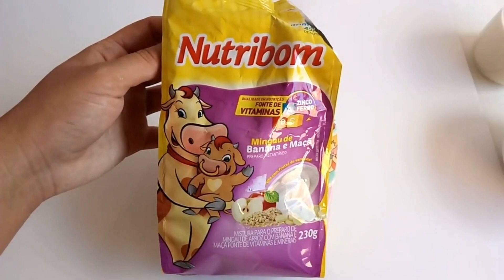VITAMINA para ganhar PESO ! resultados em 15 dias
• MÉTODO PRA AUMENTAR O BUMBUM EM 1 MÊS, CLIQUE AQUI E VEJA E-BOOK bumbum na nuca
(👆clique no link acima )

• CURSO DE MAQUIAGEM PROFISSIONAL, COMPLETO com CERTIFICADO.
PREÇO PROMOCIONAL NESTE MÊS por tempo limitado